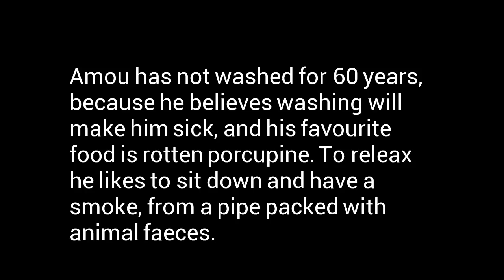The Unwashed Man by Mervyn Day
featuring the littlest hobbo theme